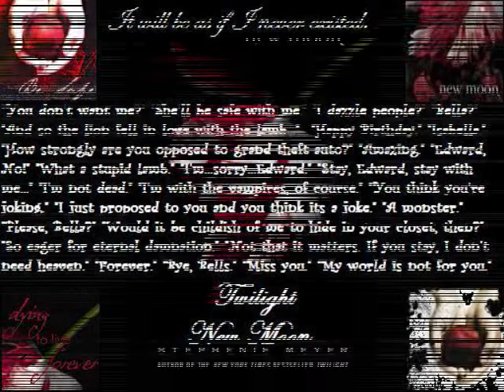New Moon Slideshow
This is pictures from the second twilight movie called new moon. Also the second book of the twilight saga. I hope you enjoy and plz rate or comment. Add me!